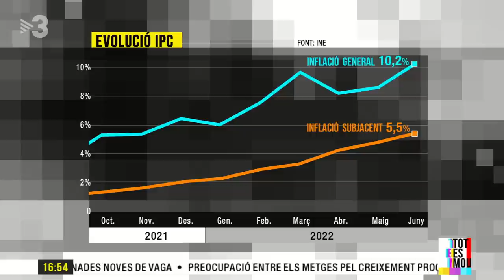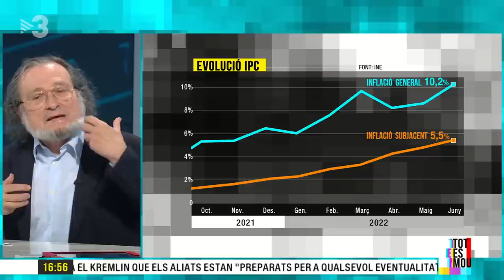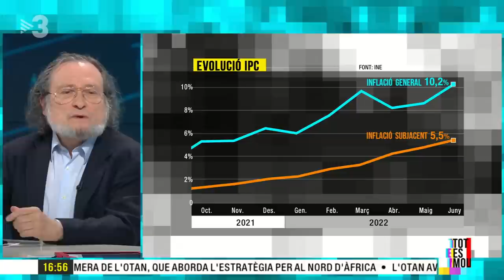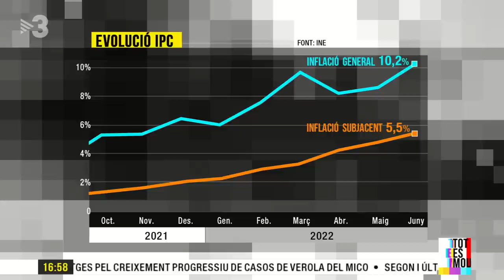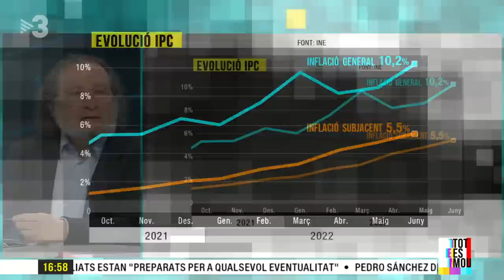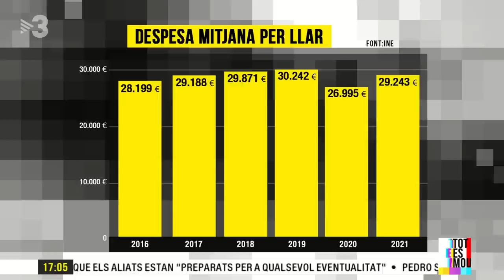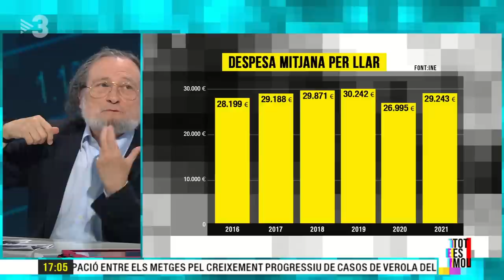Becerra:"Es diu que s'ha de repensar el model productiu, però només hi pensem quan no hi ha turisme"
Cal repensar el model productiu basat en el turisme? La inflació ha encarit significativament el cost d'anar de vacances i aquest any molta gent ha optat per destins més pròxims i per fer menys dies d'estada. De tot plegat, en parlem amb l'economista Santiago Niño Becerra.